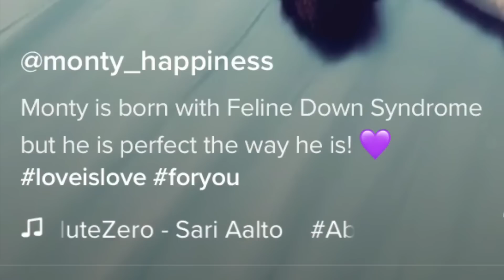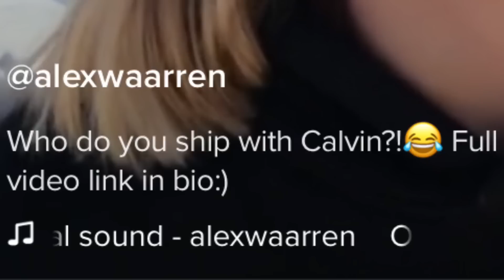THIS ENDED BADLY...